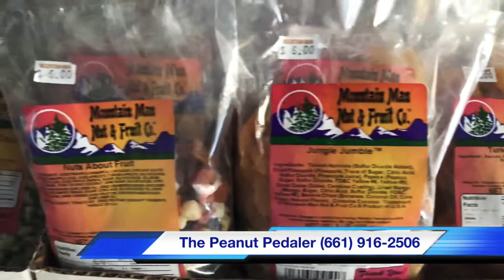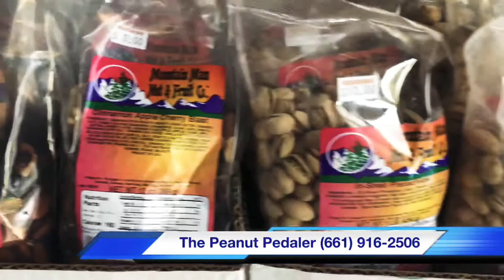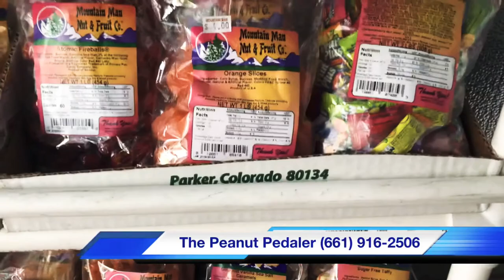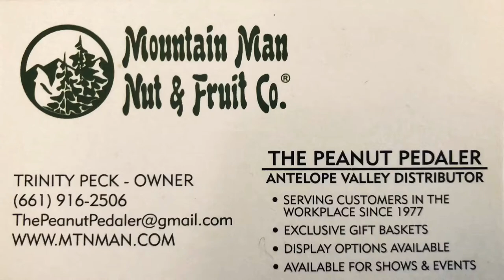Snacks while quarantined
Times are crazy right now, but that don’t mean you can’t enjoy the highest quality snacks while you are quarantining or self isolating. These products can be delivered to your business or residence.
    We typically only serve businesses but with the current situation we are extending our services to those who are working from home, or distancing themselves for safety.

    The Peanut Pedaler is the Antelope Valley distributor for the Mountain Man Nut & Fruit Company. The Mountain Man Nut & Fruit Co. are the purveyors of Fine Nuts, Dried Fruit, Candy, and Chocolate. EST. 1977
    The Peanut Pedaler has been serving the Antelope Valley since 2014.